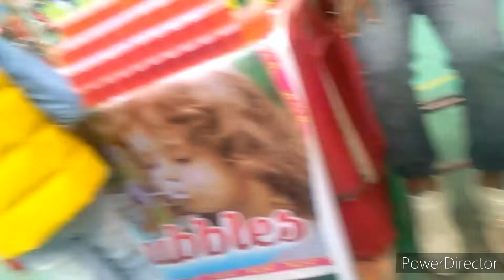लंका मैदान गाजिपुर का परदर्शनी मेला Lanka maidan gazipur ka mela